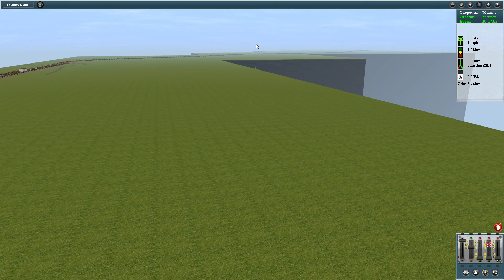Trainz 12: By LTE freight train from Ruse Razpredeltelna to Razgrad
В това видео ще караме товарен влак от Русе Разпределителна до Разград. Локомотивите си 80 065 и 80 064 на LTE. Приятно гледане!
In this video we will drive a freight train from Ruse Distribution to Razgrad. Locomotives 80 065 and 80 064 are on LTE. Enjoy watching!